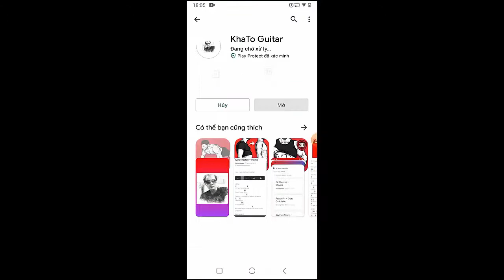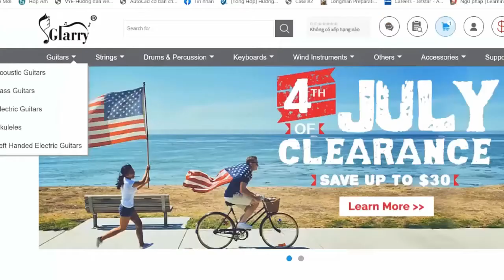The Score - Bad Days | Guitar Tutorial